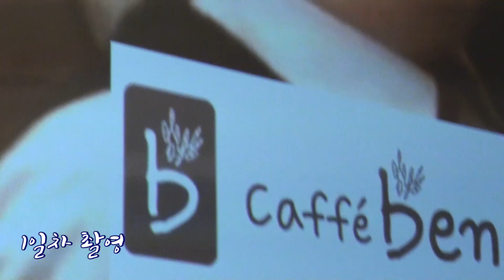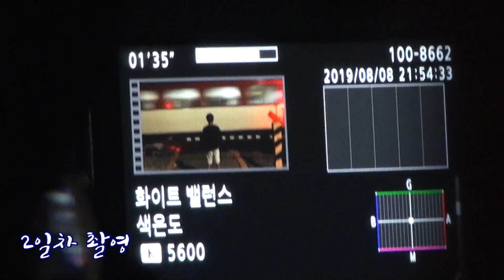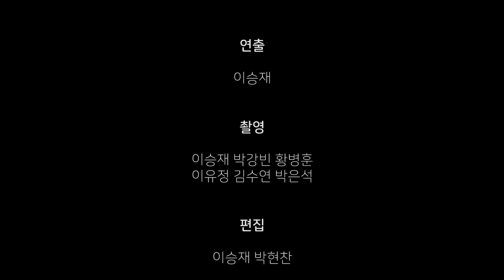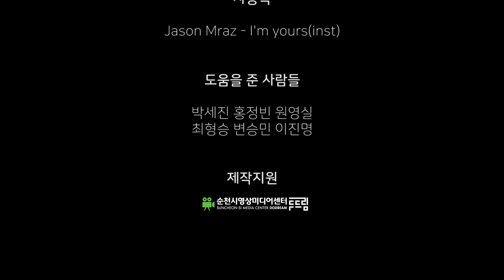힐링을 위하여 메이킹 | 시청자가 만드는 TV